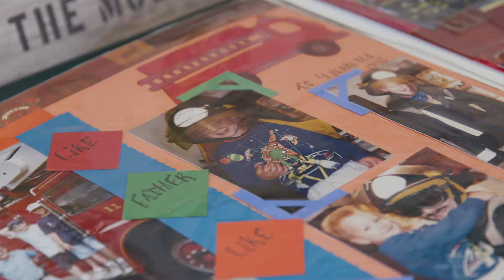Eagan Firefighters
Our fire department receives a 97% approval rating, but we are still always working to improve our service levels to ensure safety in all corners of our City. So, over the past few years, as many of you know, we’ve moved from one of the largest volunteer fire departments in the state to a full-time fire department.
That transition and service comes with a cost. Fortunately, in 2019 we received one of the largest SAFER grants in the nation to help with this transition – $3.4 million dollars to help fund hiring new full-time firefighters.
This transition also requires improvements to equipment and facilities to accommodate the new structure, and an investment in people. We’d like to introduce you to some of those people. Eagan SOTC